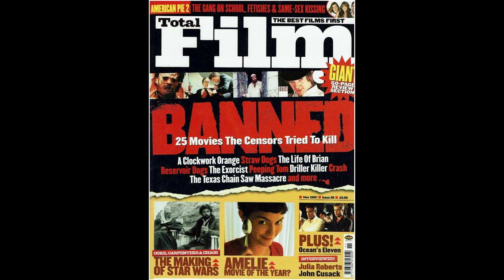The Evil Dead | Dated or Cult Classic? - Movie Review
The Evil Dead | Dated or Cult Classic?

Video footage: Halloween (1978), It Follows (2014), Friday the 13th Part VI: Jason Lives (1986), Scream (1996), The Thing (1982), Night of the Living Dead (1968), The Monster Squad (1987)